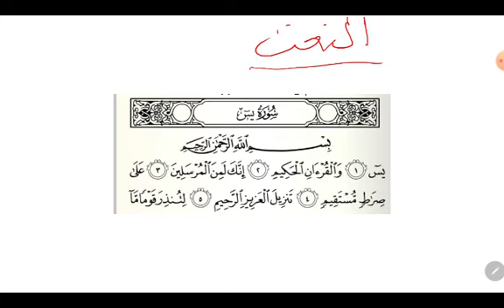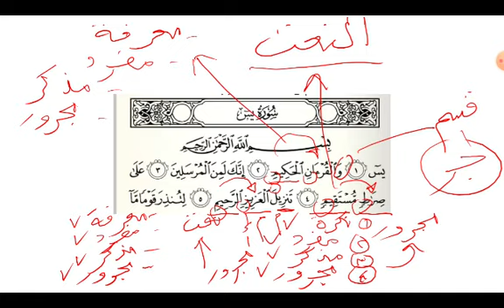I'dad 1 Latihan10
I'dad Kitab Gundul 1